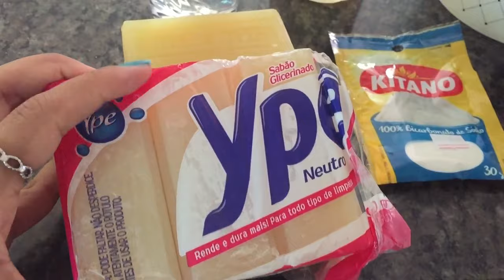DETERGENTE CASEIRO RENDE MAIS DE 6 LITROS